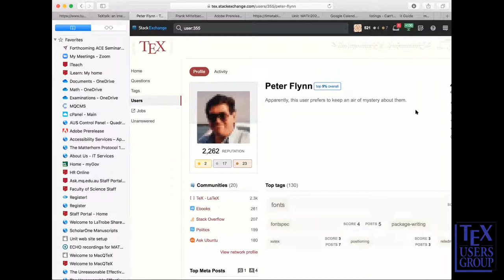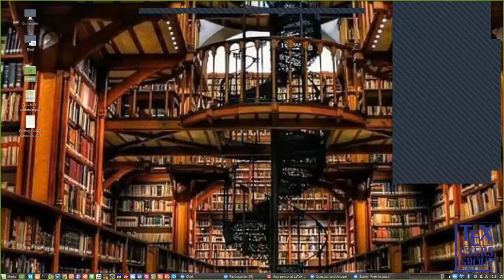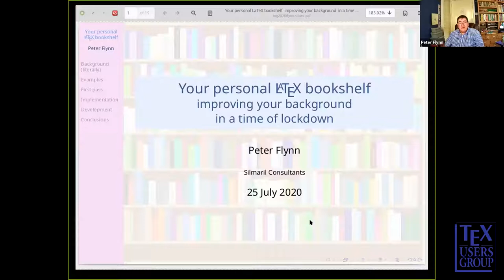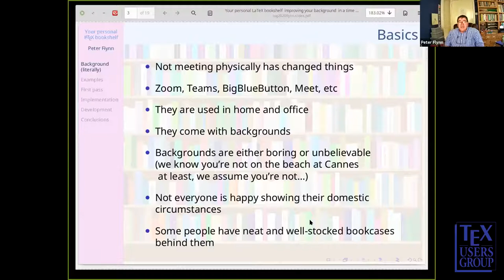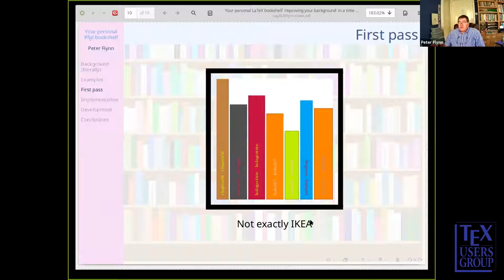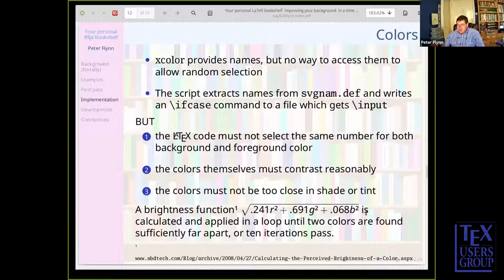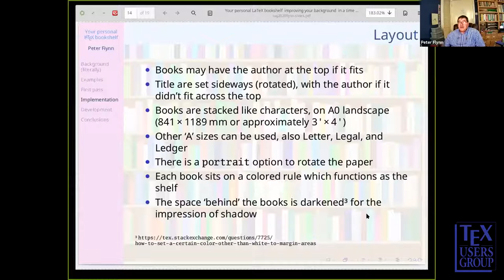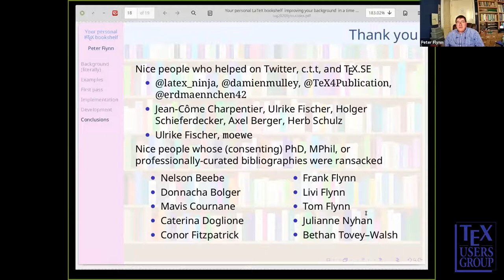TUG 2020 — Peter Flynn — Your personal LaTeX shelf: Improving your background in a time of lockdown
This talk describes the development of a LaTeX package to create a bookshelf image from a BibTeX file, suitable for use as a background for a video call in Zoom, Skype, or similar. Each entry is typeset as the spine of a book with title and author, using a randomly-selected font, color, and size. The talk describes the problems of random choice with both fixed-length and [potentially] endless lists, and the algorithm used to fit the author and title onto the spine. The package is available as ‘bookshelf’ on CTAN for inspection and testing.